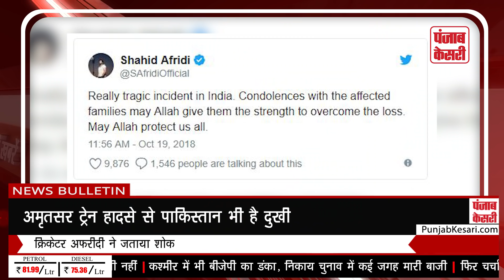Aaj Ki Taza Khabar: इस वजह से हुआ था अमृतसर रेल हादसा, ये है जिम्मेदार | Punjab Kesari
अमृतसर रेल हादसे में सामने आयी है एक और खबर | इस हादसे के बारे में एक ऐसी खबर सामने आयी है जिससे साफ़ हो गया है कि कौन है इस हादसे का जिम्मेदार |